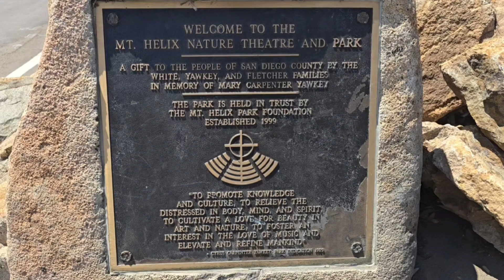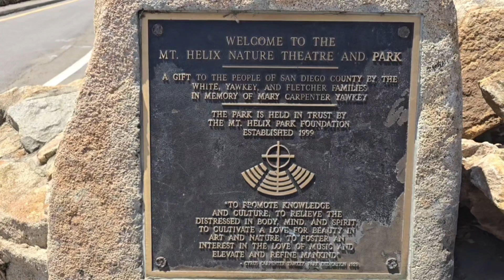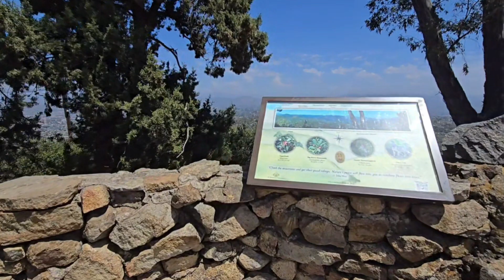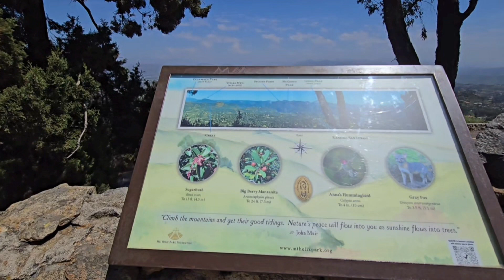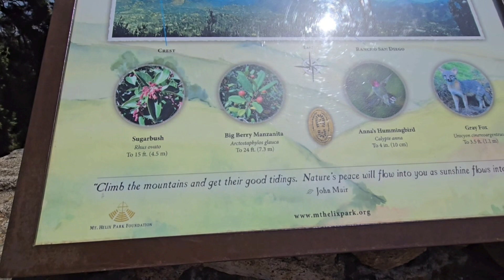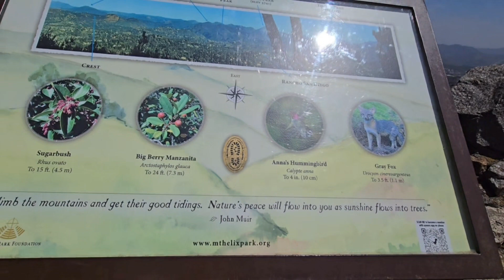La Historia de Mt. Helix Park 1925. 2 parte 2/2 #50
Mt. Helix Park con su enorme anfiteatro al aire libre enclavado en la ladera debajo de la magnífica coronación de la Cruz Cristiana de 35 pies de altura este pico de la montaña de 1.370 pies, es uno de los más reconocidos Monumentos en el condado de San Diego.